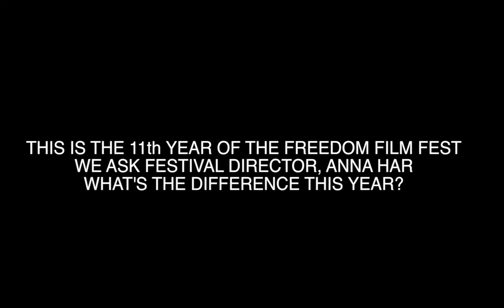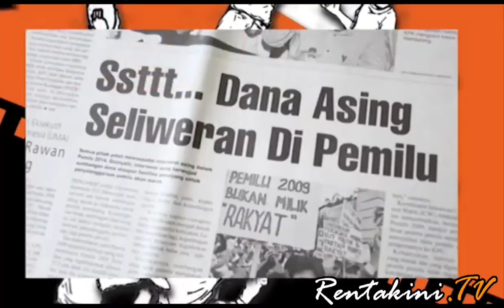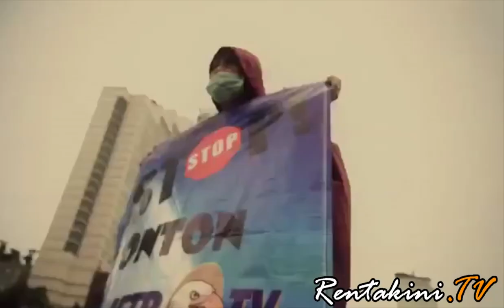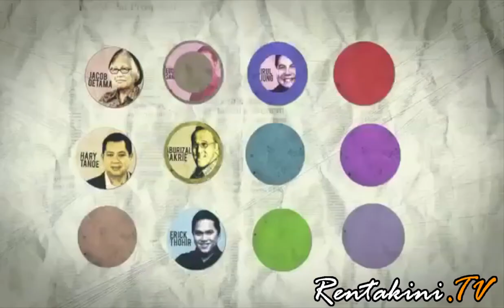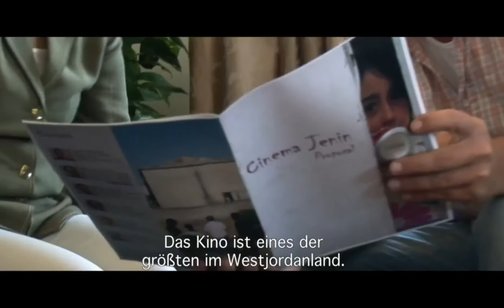11th Freedom Film Fest with a difference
This year's Freedom Film Fest is an Asian affair with 50 foreign documentaries and short films being screened in several locations around the country in addition to local productions.

Some of these foreign films have made it to major film festivals around the world.

This weekend is the culmination of the festival which began on December 7th.

We speak to festival director, Anna Har about this year's event.

Check out the schedule for the 13, 14, and 15th December

The awards night is on Saturday 14th.

Camera & Editing: Shufiyan Shukur